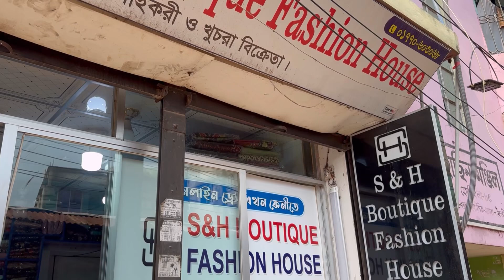সুন্দর সুন্দর ইন্ডিয়ান ড্রেস কালেকশন দেখাবো তার সাথে লোকেশন টা দেখিয়ে দিব